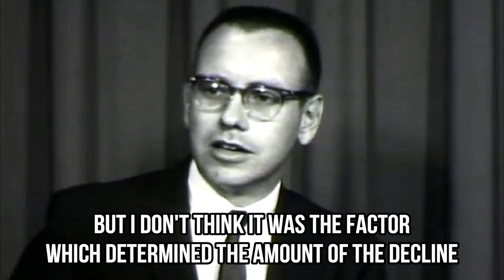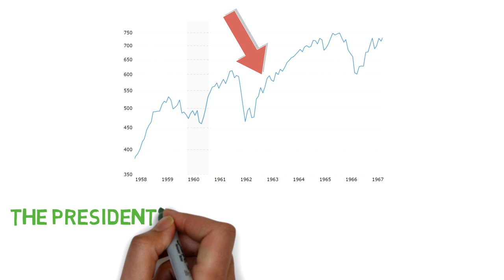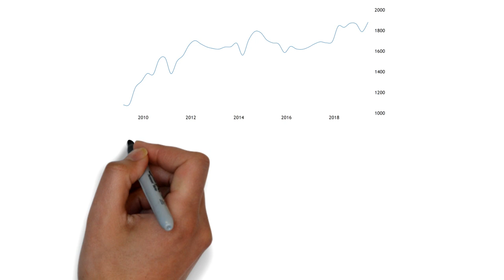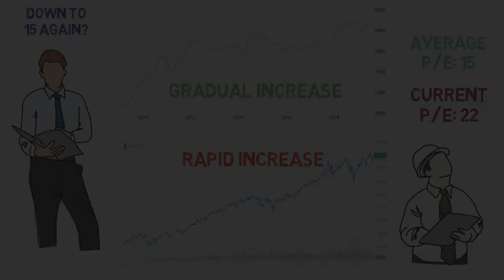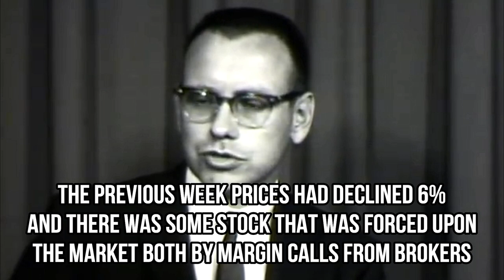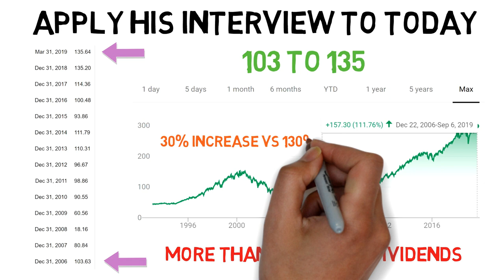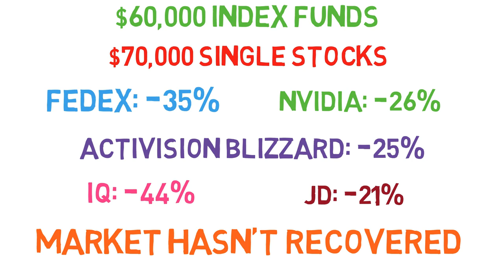🔥 Rare Interview Of Warren Buffett Explaining 2020 Stock Market Crash 🔥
Rare interview with Warren Buffett explaining the next stock market crash, coming in 2020? This black and white interview was taken in 1962 during a 20% drop in the market. This clip of Warren Buffett was unreleased until 2013. He starts by saying the president was the catalyst to the stock market dropping but not on how much it dropped. The market will drop if companies are overpriced and Warren says American corporations weren't making more money while the market was going up. Warren Buffett goes on to say the market is 50/50 sometimes, it doesn't always dictate what's going to happen with the economy. There's no way to know if the market will crash tomorrow or in 2020. We can learn a lot from this rare interview of Warren Buffett talking about a stock market crash or recession